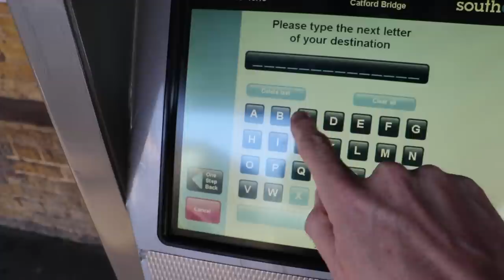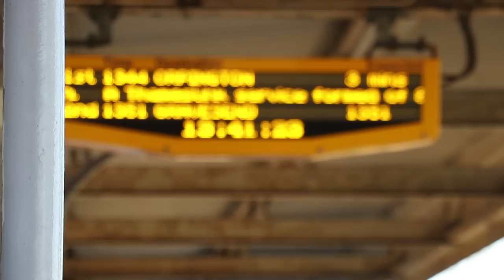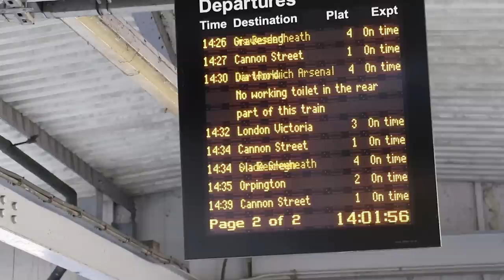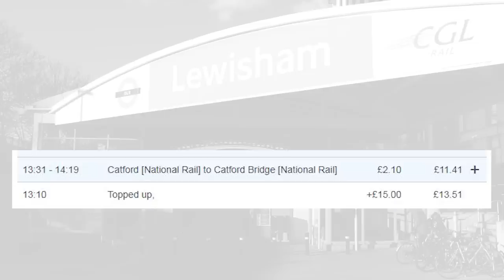You Can't Buy a Ticket From Catford to Catford Bridge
Why does Catford have two stations? And I discovered that you can't buy a paper ticket between them ... because obviously it's quicker to walk.

Except, you CAN take the train - going the long way round, and if you pay for it on Oyster. But how long does it take? And how much does it cost?

Catford to Catford Bridge is shown as a 'walking route' on the the new London Rail Map, and is also (as you would expect) an official OSI, so you can change between the two stations and not be charged twice - it counts as one journey.